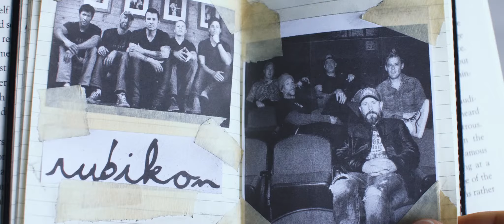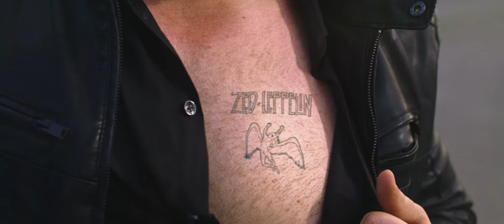Rubikon - Lost September (Official Music Video)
Directed by Solar Cabin
From the band's forthcoming album The Record available Sept 20, 2019